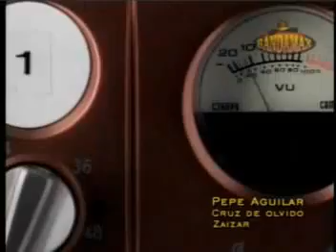Pepe Aguilar - Cruz de Olvido